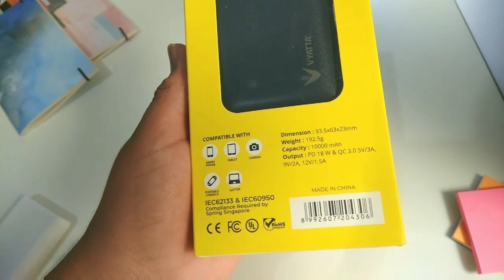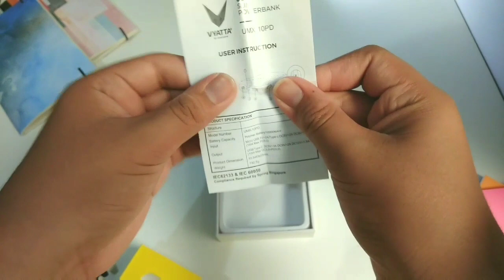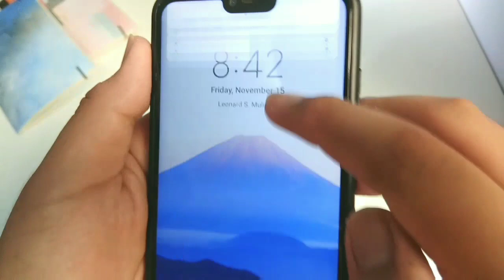POWERBANK KECIL, FAST CHARGING, MURAH! — UNBOXING VYATTA ULTRA MINI X PD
Unboxing Vyatta Ultra Mini X PD..
Anker killer??

HARGA : Rp199.000,-